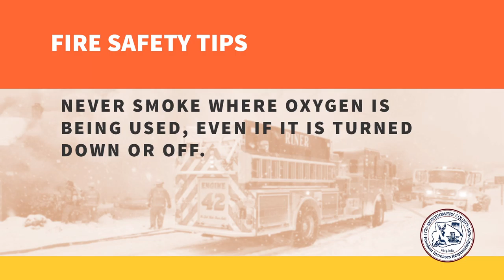Fire prevention PSA: Smoking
Fire prevention tips when smoking from the Riner Fire Department and Montgomery County.